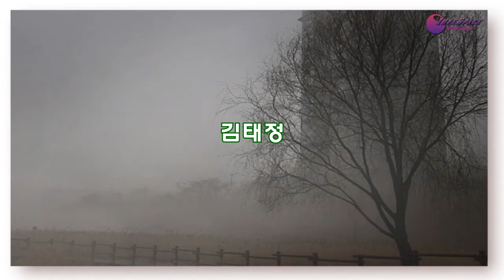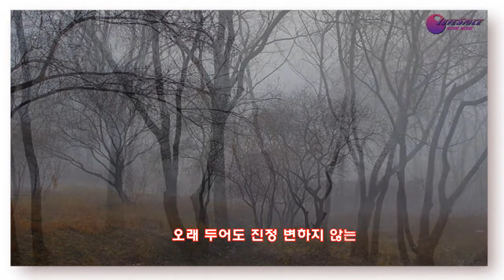사랑을 위하여 wmv